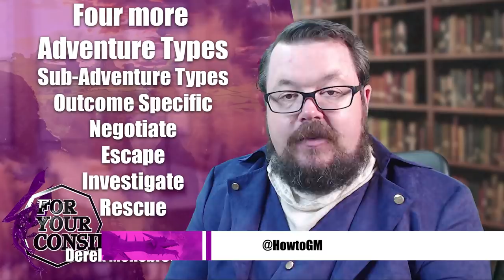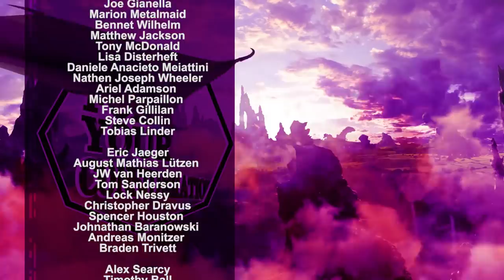4 Adventure Types That You May Have Overlooked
We take a look at 4 adventure types that you may have overlooked this includes negotiations, escapes, investigations and rescue adventures.

UPLOAD SCHEDULE:
Wednesdays: Game Master Tips, Guides and How To's
Thursdays: Player Character Tips, Guides and How To's
Friday: Reviews, Wakthroughs - For your consideration